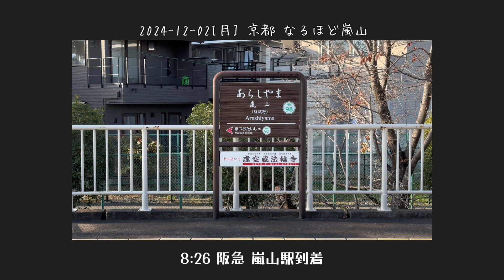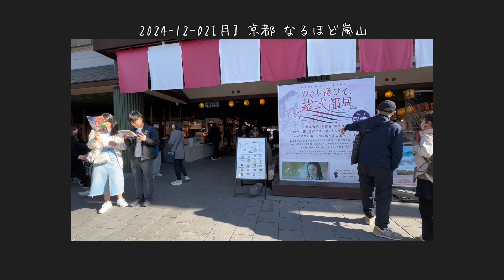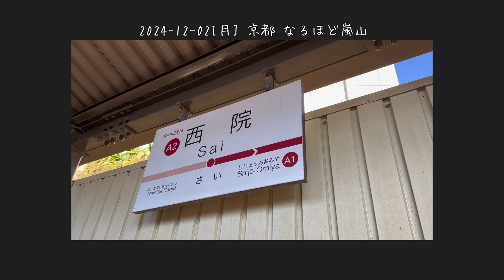2024-12-02[月] 京都 嵐山 紅葉巡り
京都 kyoto
京都の紅葉で 外せないのが嵐山
でも、インバウンドや修学旅行生が大勢こられてるので敬遠してました。多くの人は渡月橋を渡って 竹林の小径をあるいて 立ち食いして、天龍寺というのが観光コースみたいです。
わたしらは 亀山公園地区の紅葉と対岸の絶壁にへばりついてる木々の紅葉を愛でました。意外と空いてました。
そのあと、人を見たくて竹林の小径を歩いて嵐電に乗って帰りました。
感想 やっぱり嵐山 されど嵐山 です